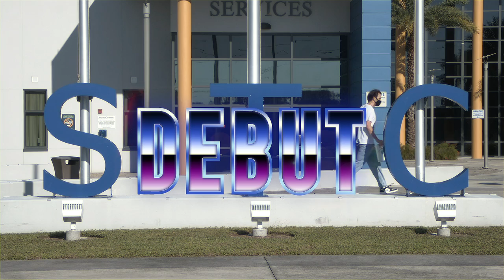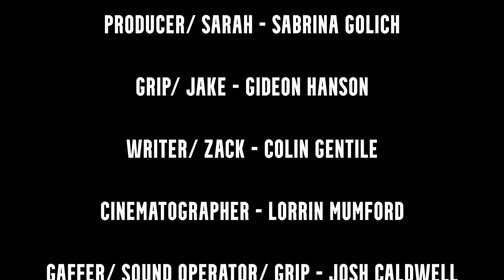"Debut" Student Short Film